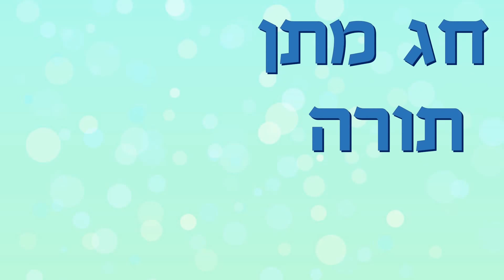ברכה לחג שבועות שמח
ברכה לשבועות שמח
ברכת חג שבועות יפה וקצרה